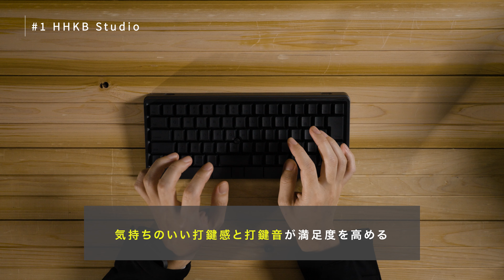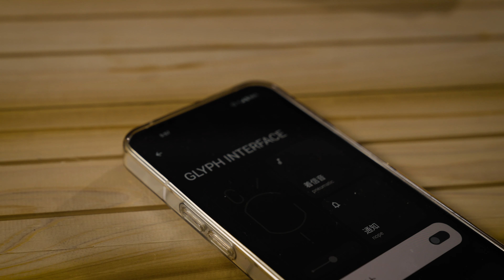【PC周辺機器、コクヨ/Elgato】ガジェットのプロが選ぶ5つの仕事道具【Case05／ GetNavi web編集長山田編】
「モノ」に特段のこだわりを持つ人々の仕事道具とは――今回は「GetNavi web」編集長の山田佑樹がマストアイテム5選を語ります。

※：動画後半で一部映像が表示されない箇所があります

0:14 編集長・山田の紹介
0:26 HHKB Studio
2:05 Elgato Stream Deck+
3:23 コクヨ 2Way携帯ハサミ‹ハコアケ›
4:22 Nothing Phone (1)
5:28 パナソニック コリコランワイド

【動画内で紹介しているアイテムはこちらから】
PFU HHKB Studio
Elgato Stream Deck+
コクヨ 2Way携帯ハサミ‹ハコアケ›
Nothing Phone (1)
パナソニック 高周波治療器 コリコランワイド

【GetNaviTVとは？】
「平日1分・週末30分の動画で世の中のトレンドがわかる」YouTubeチャンネルです📺